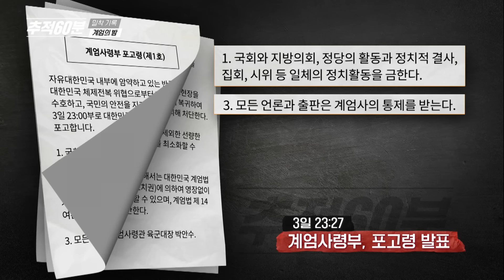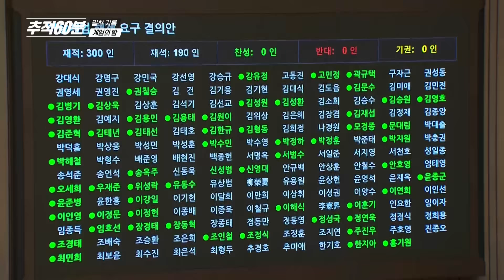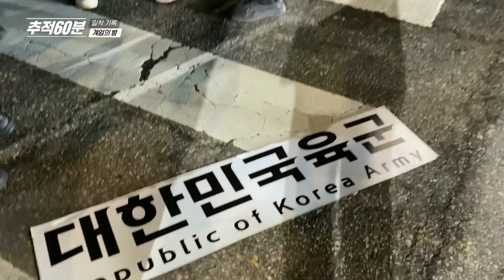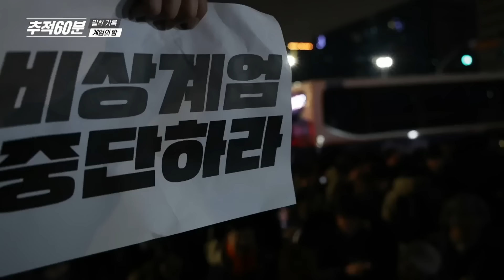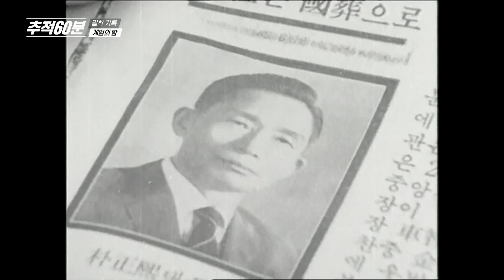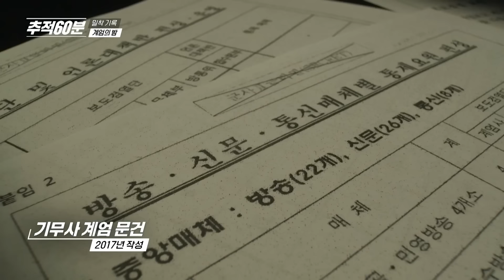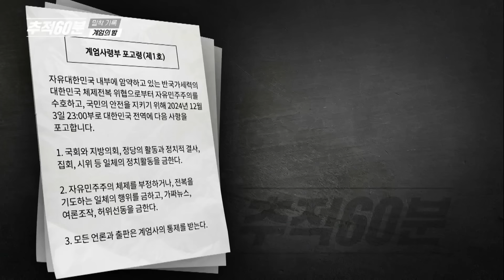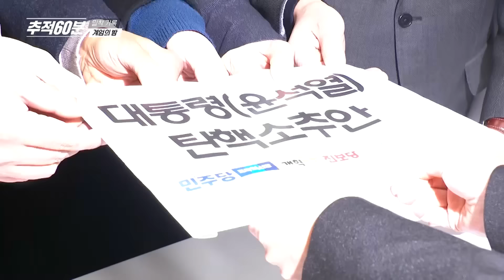[full] 밀착 기록, 계엄의 밤 | 추적60분 1391회 KBS 241206 방송